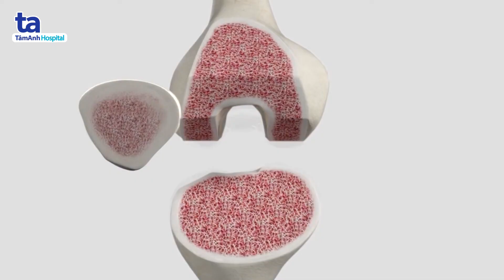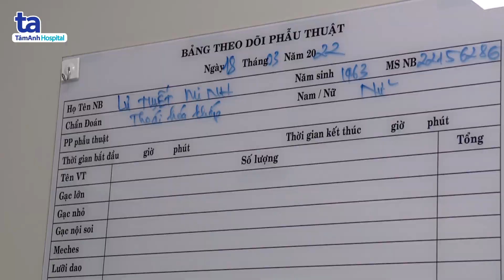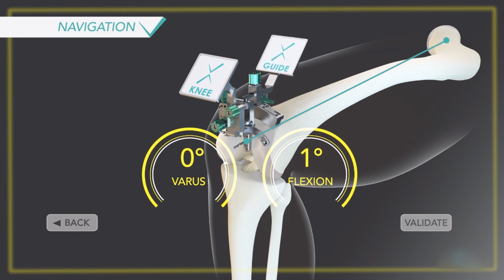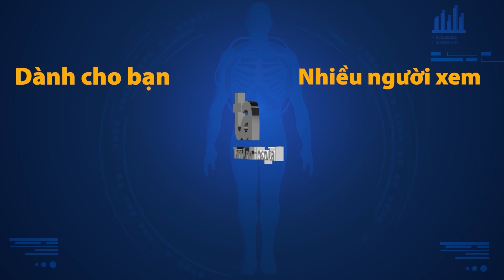Thay khớp gối thứ hai bằng công nghệ thực tế ảo Mắt thần Knee+ | CTCH Tâm Anh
💢 Thay khớp gối được xem là phương pháp chữa trị có hiệu quả cao để thay thế khớp gối bị hư hại, bào mòn bởi các bệnh lý về xương khớp như viêm khớp, thoái hóa khớp… Đặc biệt, tại BVĐK Tâm Anh, phẫu thuật viên được sử dụng mắt thần (Navigation) Knee+ trong phẫu thuật thay khớp gối mang đến sự chính xác cao và đạt hiệu suất tốt nhất.

📺 Mời quý vị cùng theo dõi video Câu chuyện bệnh nhân: Thay khớp gối thứ hai/ bằng công nghệ thực tế ảo Knee+ tại đây

🔹 Mắt thần (Navigation) Knee+là thiết bị được sử dụng trong phẫu thuật tạo hình toàn bộ khớp gối. Thiết bị này giúp phẫu thuật viên định vị khớp nhân tạo dễ dàng hơn. Khi đó, các điểm giải phẫu của mặt cắt khớp gối sẽ được định vị và định hướng với các trục cơ học ở gối. Kính Knee+ sẽ phân tích các điểm đánh dấu cụ thể bằng mã phản hồi nhanh (QR-Code) tính toán chính xác tọa độ 3D và được quay lại bằng camera tích hợp. Thông tin điều hướng sẽ được hiển thị trong tầm nhìn của kính mà phẫu thuật viên đeo, nhờ cảm biến gia tốc.

➡️ Nhớ đặt thông báo đón xem các số được phát sóng trên kênh YouTube Chấn thương chỉnh hình Tâm Anh vào 19:00 mỗi ngày nhé!